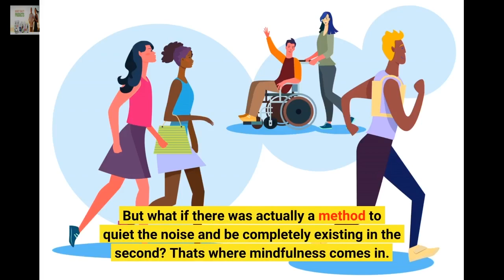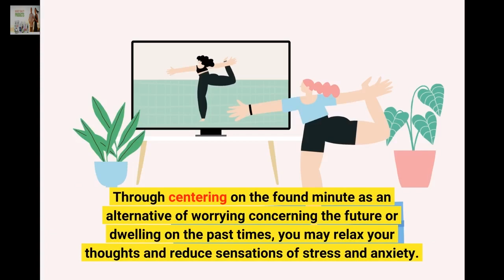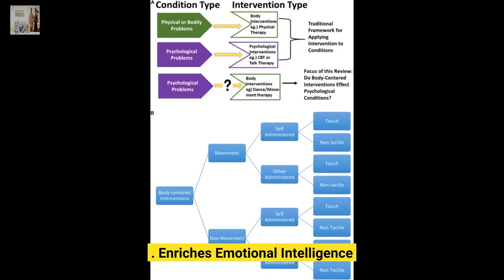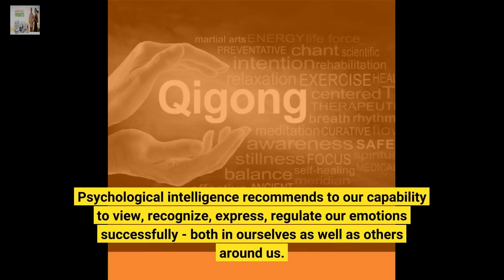"Mindful Movement: Yoga, Tai Chi, and Other Practices for Increased Awareness and Relaxation" F...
LiveGood is a health and wellness company committed to providing advanced nutritional supplements for a healthier lifestyle. Our products are made with only the purest, highest quality ingredients to support your immune system, digestive health, skincare, anti-aging, and overall wellness. We're dedicated to eliminating the middleman, so you get the best value for your money. At LiveGood, we prioritize social responsibility and sustainability, and we're proud to offer eco-friendly and life-changing products. Join our club for exclusive benefits and growth opportunities. Discover the power of personal growth through mindfulness, yoga, meditation, and mental health. Our technology and innovation set us apart in the industry. LiveGood - for a better you, and a better world."